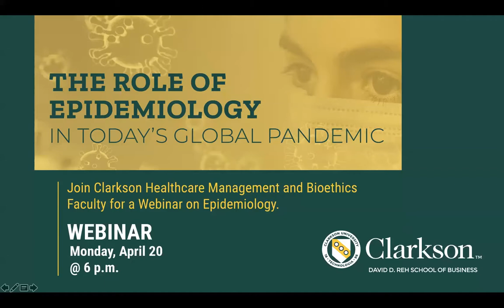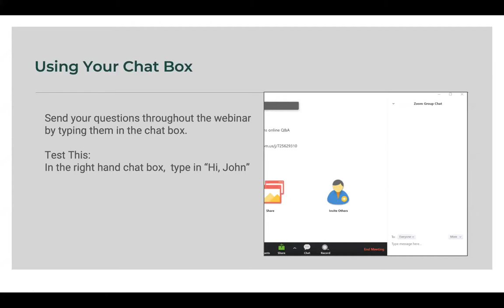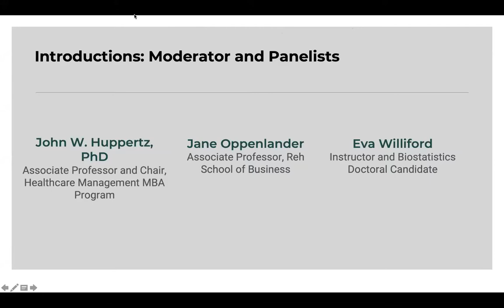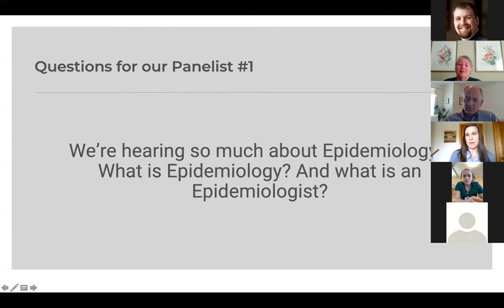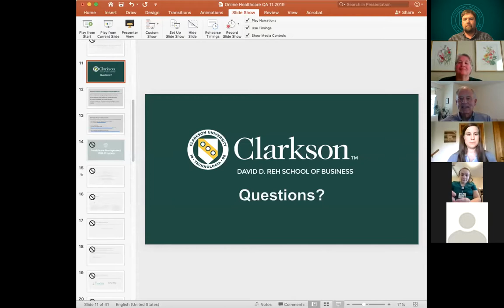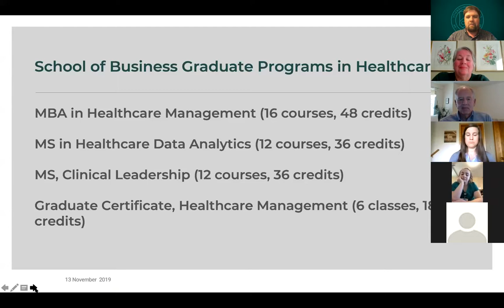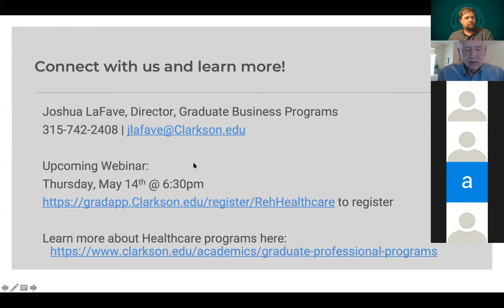Reh in Action: Epidemiology and Leadership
A Panel discussion on "The Role of Epidemiology in Today's Global Pandemic"

Join Clarkson Healthcare Management and Bioethics Faculty for a Webinar on Epidemiology.